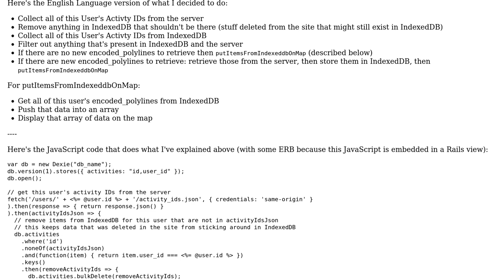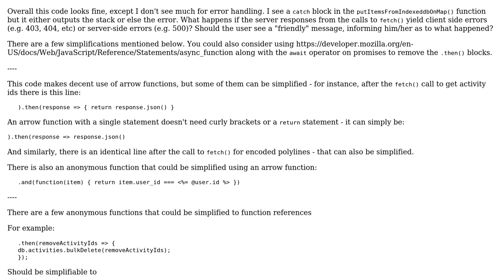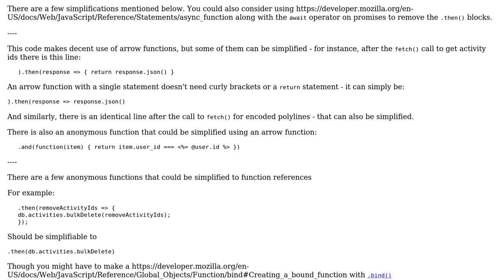Code Review: Using IndexedDB as an in-browser cache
With thanks & praise to God, and with thanks to the many people who have made this project possible! | Content (except music & images) licensed under CC BY-SA | Music | Images & others | With thanks to user SAM OnELA user James Chevalier and the Stack Exchange Network Trademarks are property of their respective owners. You are responsible for your own actions.